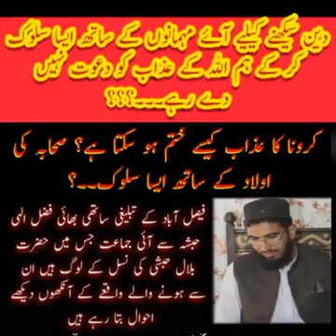تبلیغی جماعت پر پنجاب پولیس کا ظلم